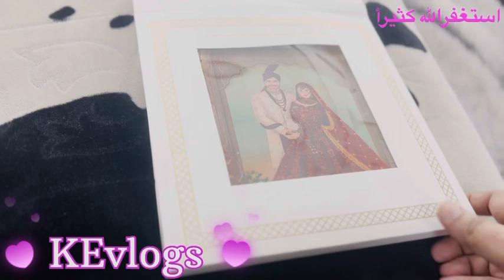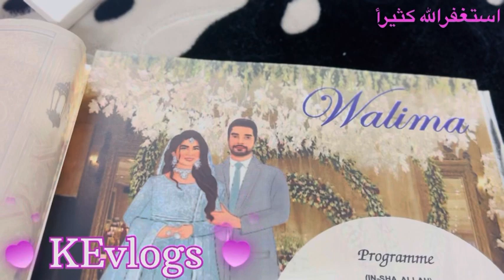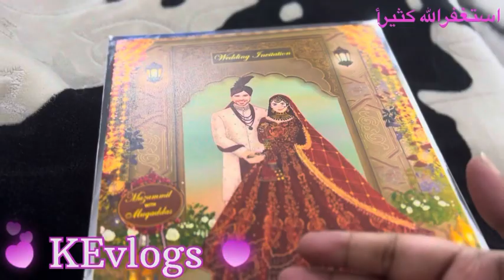Wedding Card Reveal | Tabiyat Kharab Ho Gae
ASALAMUALIKUM
I HOPE U ENJOY THE VLOG

𝐣𝐨𝐢𝐧 𝐮𝐬:
1)To Grow your YouTube Channel fast.
2)1 Month Channel Monetization Guaranteed.
3)Buy Organic Views & Watch Time.
4)To Advertise Your company/brand.